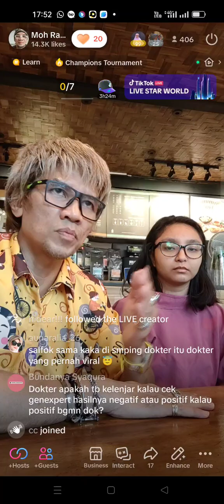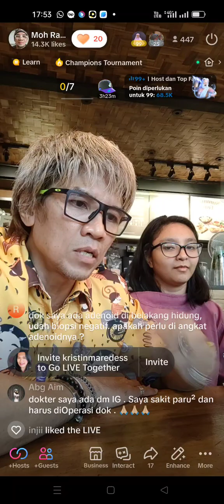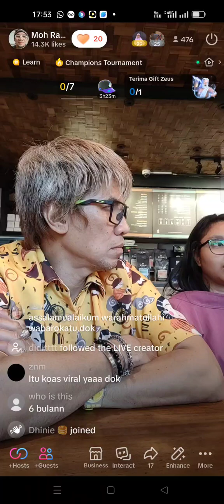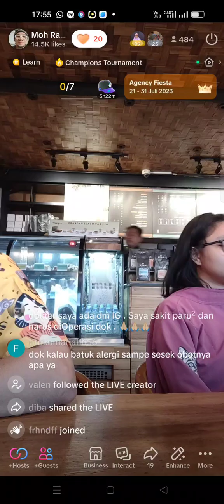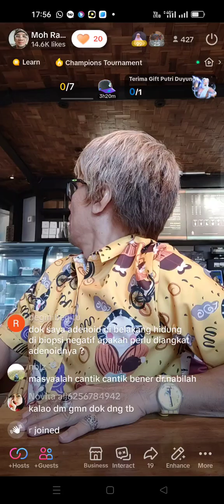Penyakit TB Paru penatalaksanaan dan pengobatan (3)